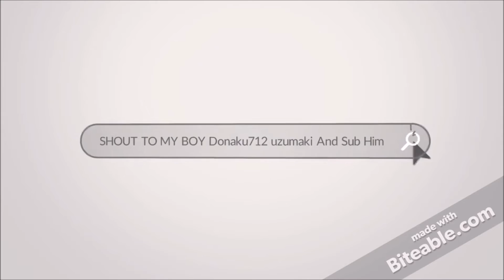ZEGAMER™ l Shout Tuesday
And Stay Active On My Channel